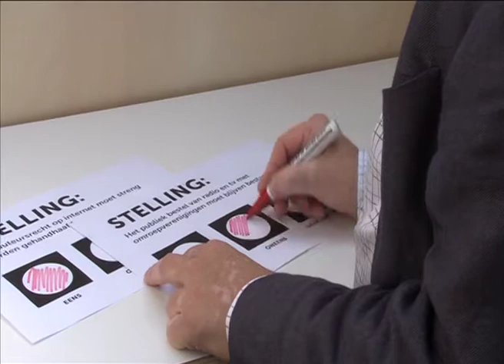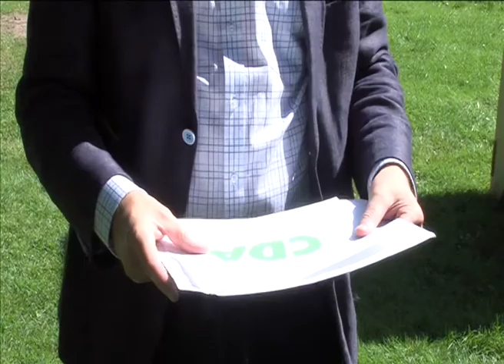Jan Quintes Zwart - Stemwijzer - Verkiezingen op 7